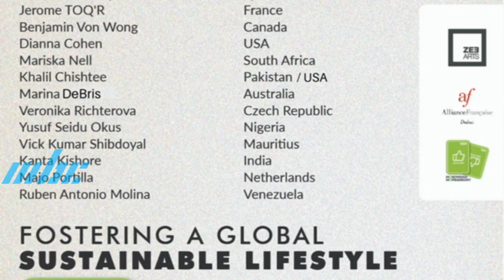Les Grandes Lignes - Vick Kumar Shibdoyal